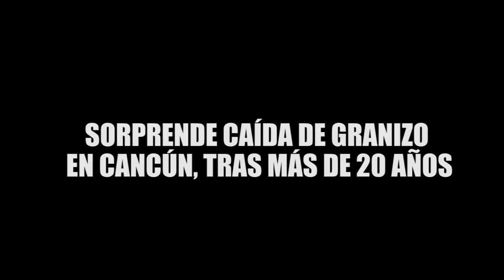SORPRENDE CAÍDA DE GRANIZO EN CANCÚN, TRAS MÁS DE 20 AÑOS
Entérate de las noticias “EN CORTO”…SORPRENDE CAÍDA DE GRANIZO EN CANCÚN, TRAS MÁS DE 20 AÑOS…